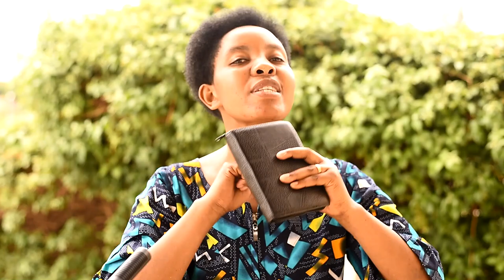Nonaha abantu barenga 100 bamaze Gupfa|umwuzure wishe abantu udutwara ni ibintu|Imana yarabiduteguje